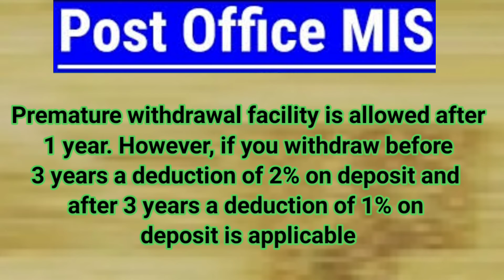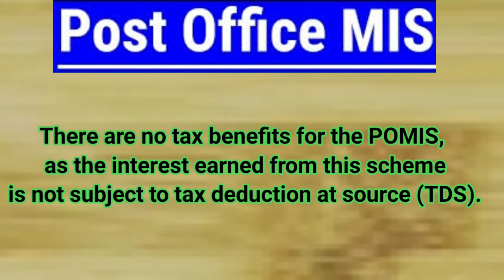MIS Post Office Scheme in Hindi 2024 | Latest Post office monthly income scheme interest rate 2024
1. What is MIS Scheme of Post office
2. Post office MIS Scheme Eligibility criteria details
3. Monthly return on MIS POST OFFICE
4. Tax benefit & TDS on post office MIS Scheme
5. How to open MIS account in POST Office?
6. Documents Required to Open POST OFFICE MIS SCHME Account